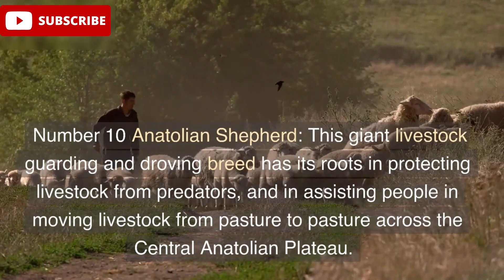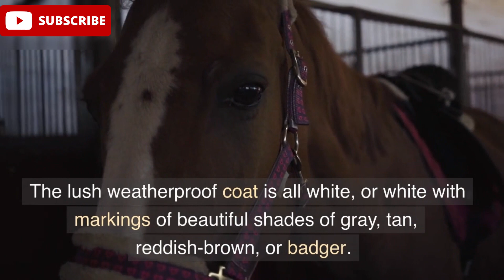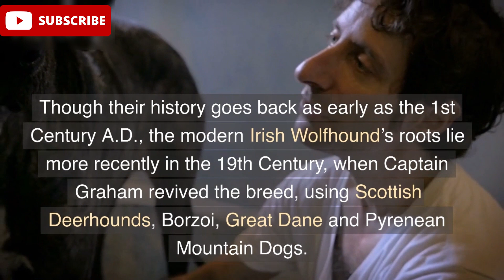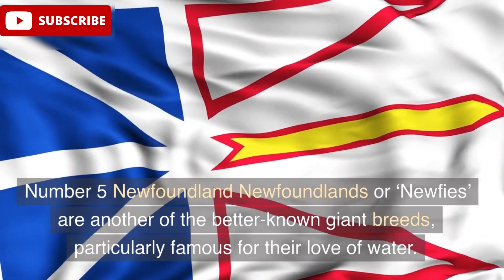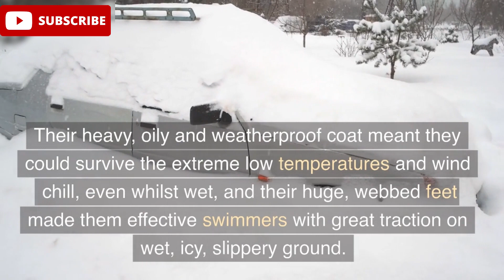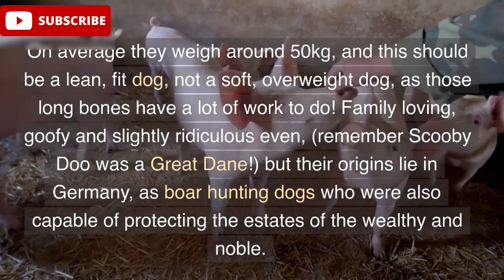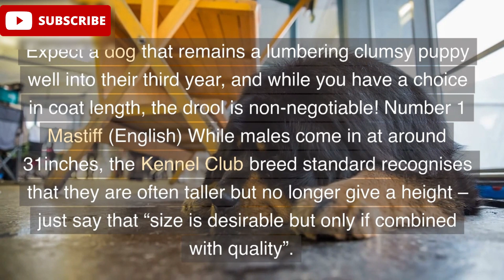The Top Most Unique and Fascinating Pets in the World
Looking for a new addition to your family? Then check out our list of the top 10 most unique and fascinating pets in the world! From exotic animals to unusual breeds, these pets will surprise and amaze you with their distinct characteristics.

Meet the Sphynx cat, known for its hairless body and playful personality. Discover the Axolotl, a unique aquatic salamander that can regrow its limbs. Or perhaps you'll be intrigued by the Slow Loris, a small primate with big eyes that is often kept as a pet in parts of Asia.

Join us as we explore these and other fascinating pets, including the Bengal cat, the Fennec Fox, and the Capybara, the largest rodent in the world. Learn about their unique needs, behaviors, and personalities, and find out why they make such amazing companions.

Whether you're a seasoned pet owner or simply curious about the world of exotic pets, this video is sure to delight and inspire. So sit back and enjoy our top 10 list of the most unique and fascinating pets in the world!